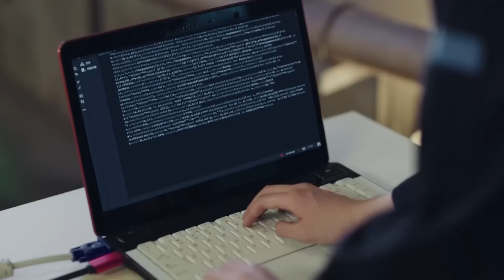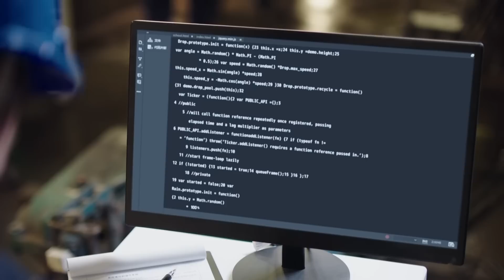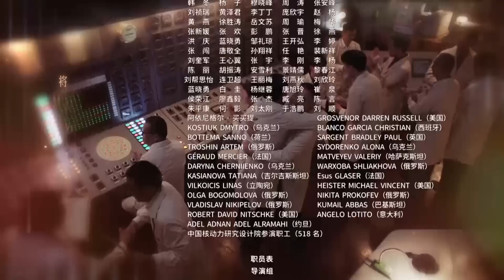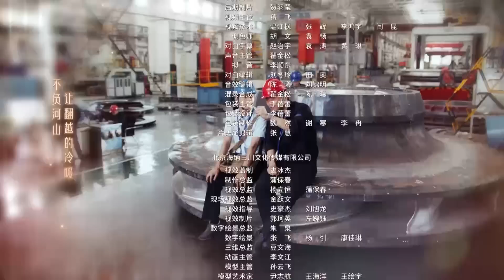許你萬家燈火 29丨Enlighten Your Life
1986年，南斯拉夫核電專家萊曼來到東海核電考察，質疑中國建造核電站的能力，鉗工葉家明和採購員林天誠投入東海核電的全面整改建設之中。同年，葉家明和林天誠各自的兒子葉啟辰和林奇相繼出生。東海核電建設過程中，林天誠受小人丁犁所害，被上級誤會貪污。事件澄清後，林天誠憤而辭職前往美國，將兒子林奇留給葉家撫養。成年後的葉啟辰和林奇先後進入研究院工作，在此期間，中國核電技術不斷取得新突破。2011年，中國完全自主核電技術CP1000通過審核，但受日本福島核事故爆發影響，核電專案被全面叫停。彼時，已成為國外某重要核電設備製造廠商的林天誠也回到國內，成為CP1000最大的競爭對手。面對困境，林奇、葉啟辰等第三代核工業人在磨礪中探索新路。